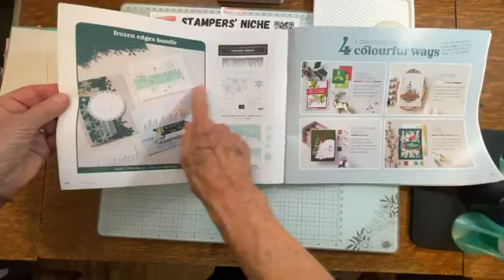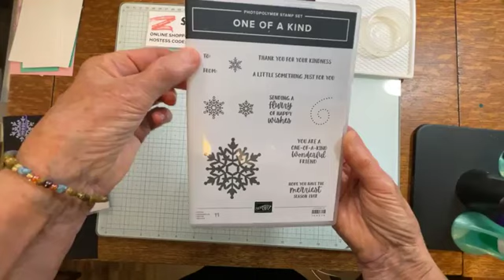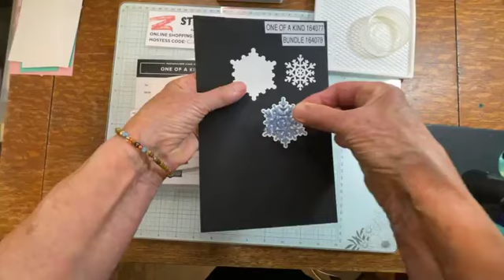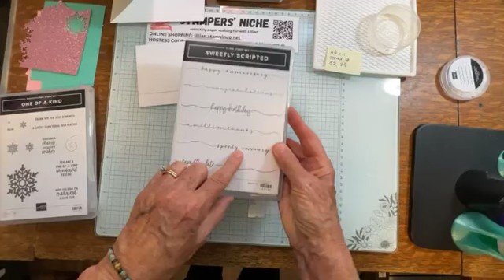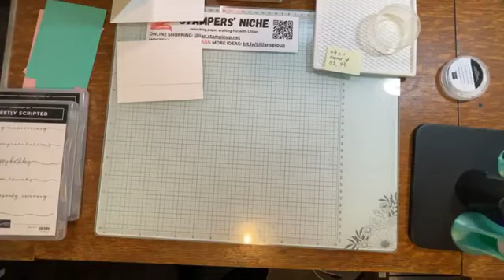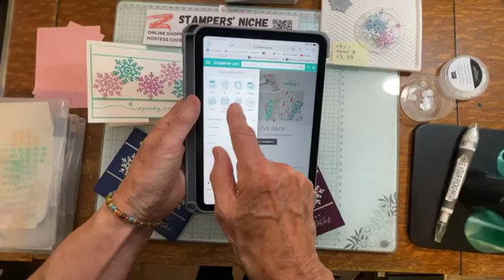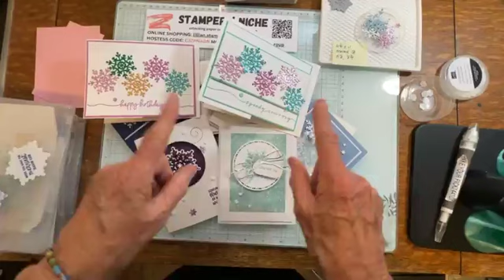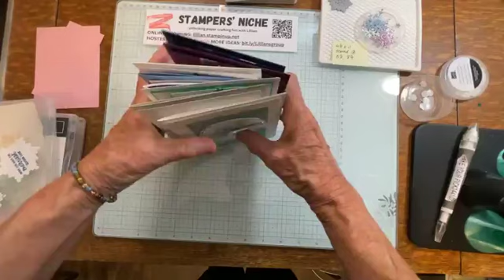Sparkly Snowflakes Fun Fold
Glimmer paper combined with the One of a Kind bundle makes a happy card for any occasion, even get well. The PDF (handout with supplies and measurements) will be in Thursday, November 7th's newsletter.